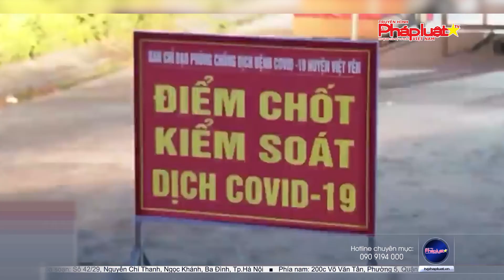BẢN TIN PHÒNG CHỐNG COVID-19: Bệnh viện Chợ Rẫy gửi Đội ngũ y bác sĩ đến tiếp sức tâm dịch Bắc Giang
Bản tin hôm nay có những nội dung đáng chú ý sau đây:

Bệnh viện Chợ Rẫy: Đội ngũ y bác sĩ lên đường tiếp sức cho tâm dịch Bắc Giang
Ưu tiên tiêm vắc xin ngừa Covid-19 cho công nhân trong khu công nghiệp
Chẩn đoán và xử trí giảm tiểu cầu huyết khối do tiêm Vaccine Covid-19 –kết nối bác sĩ đầu ngành với các bệnh viện địa phương.
Tòa soạn: Số 42/29, Nguyễn Chí Thanh, Ngọc Khánh, Ba Đình, Tp.Hà Nội
Phía nam: 200c Võ Văn Tần, Phường 5, Quận 3, Tp.HCM
Tổng thư ký tòa soạn: Đỗ Quang Trưởng
Hotline Phía Nam: 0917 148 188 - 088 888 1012